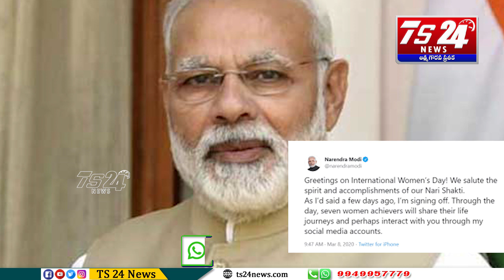మేం చేపట్టే ప్రతి కార్యక్రమంలో బాలికల సాధికారతకు ప్రాధాన్యం: మోదీ|TS24 News